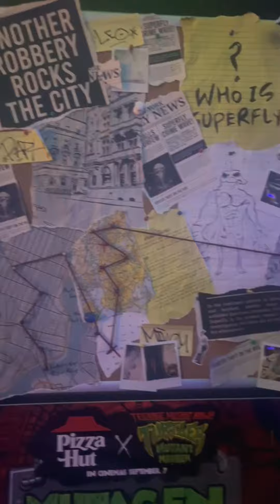TMNT Mutant Mayhem Experience (Sydney 2023)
TMNT Mutant Mayhem Experience in Central Station Concourse, 2023, Sydney Australia